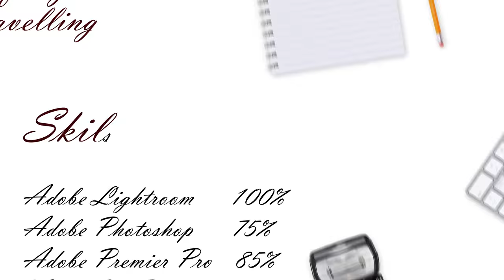My Resume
Sangeeta Balwant (Photographer)  Resume